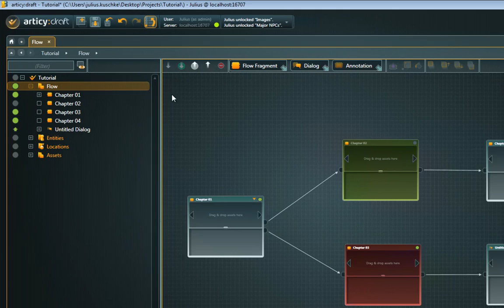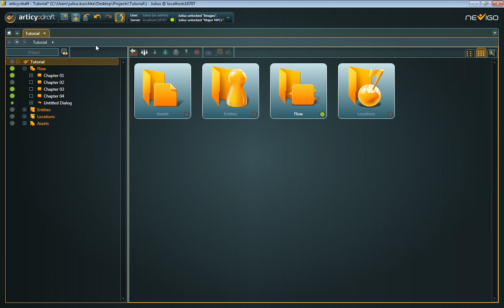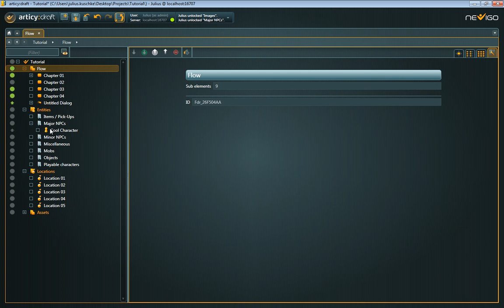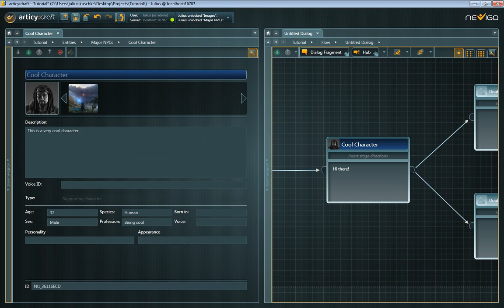articy:draft 1 Tutorial: #2 - User Interface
articy:draft's powerful and versatile user interface deserves its own tutorial video. Julius Kuschke, software designer, explains how to set up and configure your workspace and access the most important features.